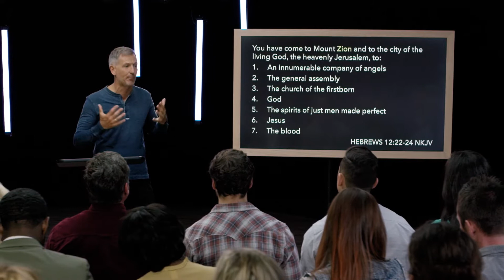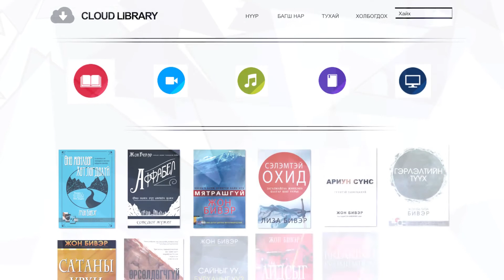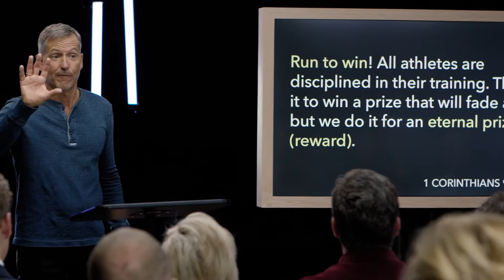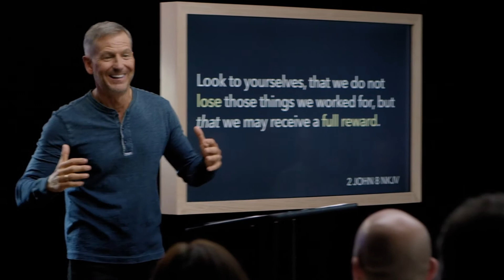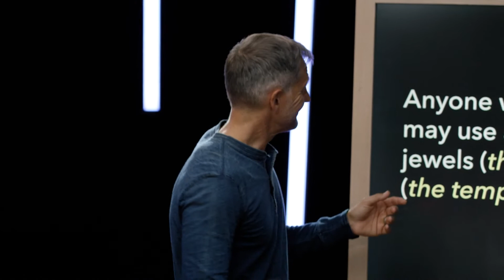Жон Бивэр | Өнө Мөнхөөр хөтлөгдөхүй: ХРИСТИЙН ШҮҮХ СЭНТИЙ (4-р хичээл) updated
Энэ газар дээрх хүний амьдрал уур манан мэт зуурдын боловч, дийлэнх хүмүүс энэ амьдралын дараа биднийг юу ч угтахгүй юм шиг амьдардаг. Гэхдээ энэ амьдралдаа хэрхэн амьдарснаараа л бид өнө мөнхийн амьдралаа шийдүүлнэ. Итгэгч хүмүүсийг “Шүүхээр хийсэн бүхэн нь үнс нурам болохыг харахаас авахуулаад Христтэй хамт өнө мөнхөд захирах хүртэл – төрөл төрлийн шагнал хүлээж байгааг” Бичээс хэлдэг.

2Коринт 5:9-11 дээрх зарчим дээр тулгуурлан Жон Бивэр бидэнд “Итгэгч хүмүүс энэ амьдралдаа хэрхэн амьдарснаараа шагнуулах юмуу гарз хохирол үзэхээр Христийн өмнө зогсохыг дүрслэн сануулжээ. Гэхдээ дийлэнх маань өнө мөнхийн шагнал авчрахааргүй юмсын төлөө цаг хугацаагаа үрлэгдснээ мэдээд гүнээ цочирдох болно.

Тэгвэл яаж ач холбогдолтой амьдрал хөгжүүлэх вэ? Өнө мөнхөөр хөтлөгдөхүй хичээлээр та дуудлагаа танин мэдэж, Бурханаас танд хайрласан зүйлсийг хэрхэн үржүүлэхийг сурна. Мөнхийн үзэл бодолтой хүн мөнх орших зүйлсийн төлөө л хөдөлмөрлөнө.